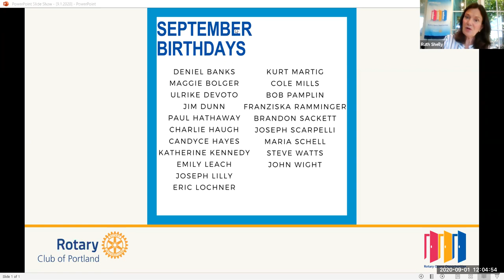Rotary Club of Portland Weekly Meeting, Tuesday, September 1st - Peter Kyle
Please fill out this form for attendance if you're a member